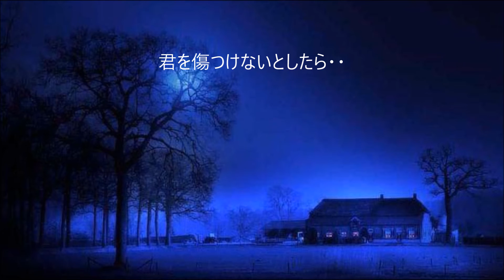They Remind Me Too Much of You/Elvis Presley Cover by 来夢来人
唄ってみました　This song is my favorite song in Elvis' song.